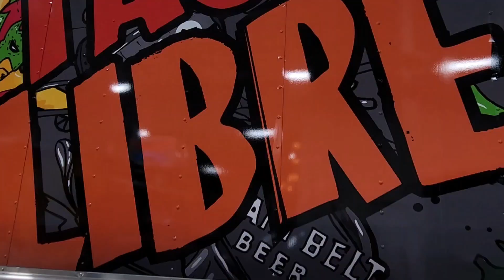Taco Libre Food Trailer 3M Vinyl Wrap - Creative Color - Graphic & Print Studio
Check out this fun time lapse of this amazing wrap/mural for the Taco Libre Food Truck/Trailer. Graphics are wrapped with 3M Control Tac Vinyl. Wrapped By Creative Color - Graphic & Print Studio of Minneapolis, MN.